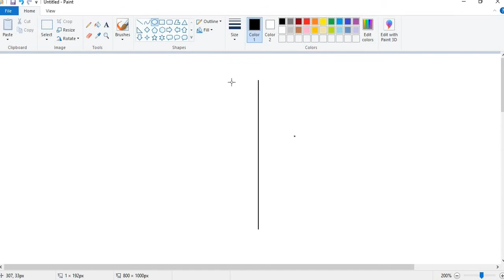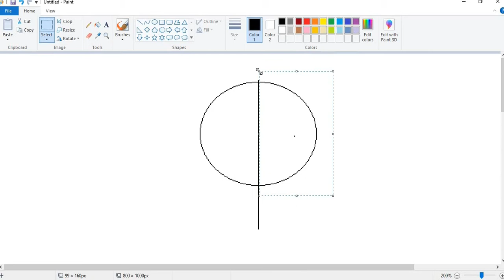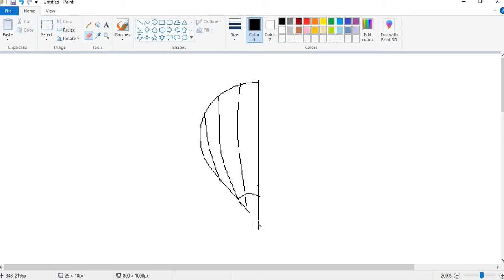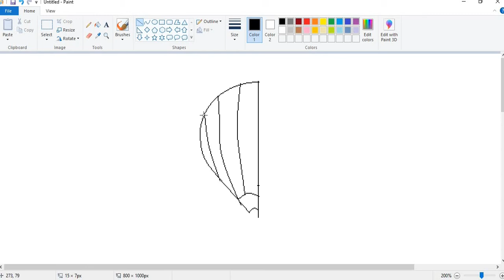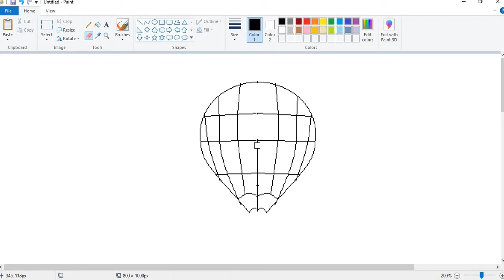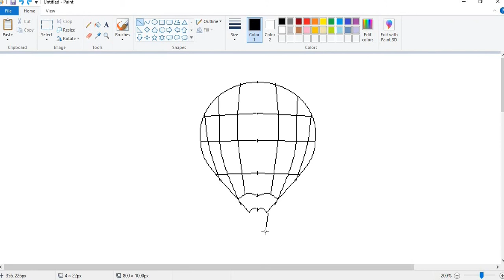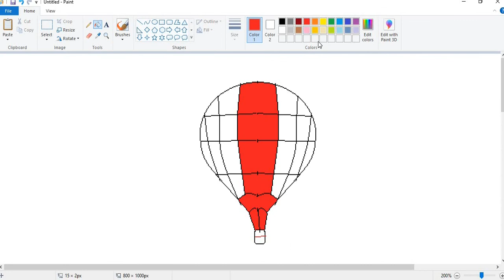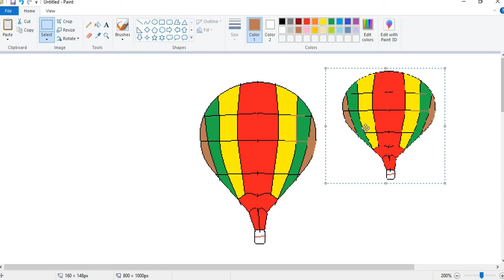How to draw AIR BALLOON on computer using MS Paint program | Drawing for kids | Hafiz Irfan speaks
How to draw PARACHUTE / AIR BALLOON on computer using Simple Paint program | PARACHUTE Drawing Easy
How to draw AIR BALLOON on computer using MS Paint program | Kids  |Drawing Easy| Hafiz Irfan speaks